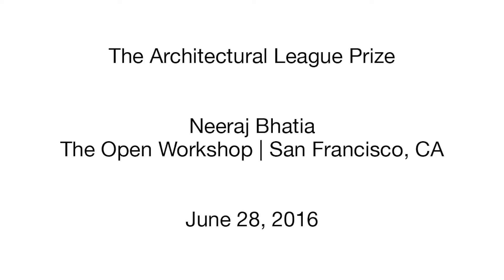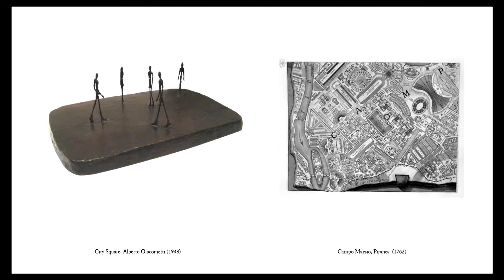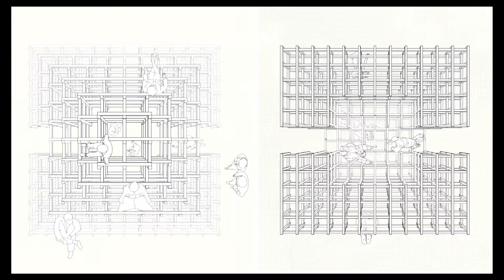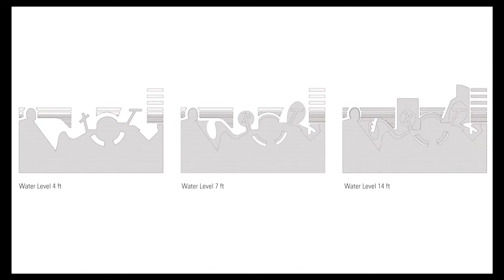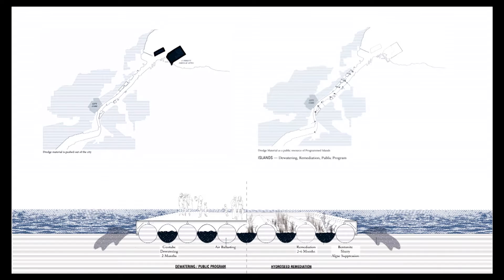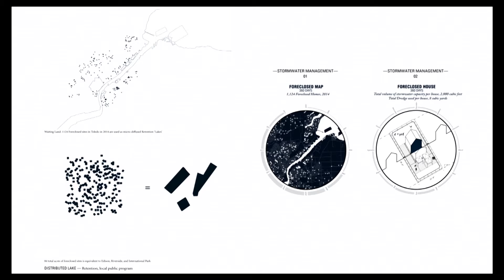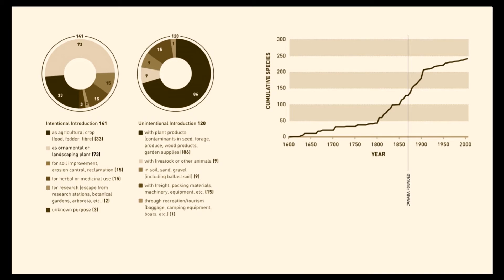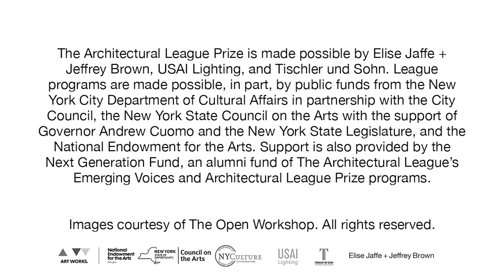League Prize 2016: The Open Workshop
In 2016, Neeraj Bhatia of The Open Workshop won the League Prize, which celebrates young architects and designers. He presented his work as part of the associated lecture series.

As Bhatia sees it, design has traditionally been grounded in the belief that nature is controllable and society relatively homogenous. But as rapid ecological and social change challenge these assumptions, the profession needs to evolve as well.

“This becomes a question of where design and designers should assert control and where [they] can allow for choice, flexibility, and transformation,” he said.

His talk explored how this dynamic plays out in several of his projects, including:

- Scaffoldia
- Recon-Figure
- Dredgescaping Toledo